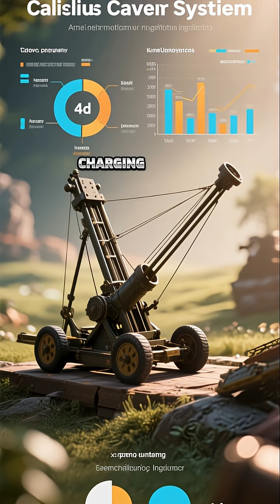India Aims for Nuclear Aircraft Carrier Amid Major Technological Hurdle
India plans to build at least one nuclear powered aircraft carrier